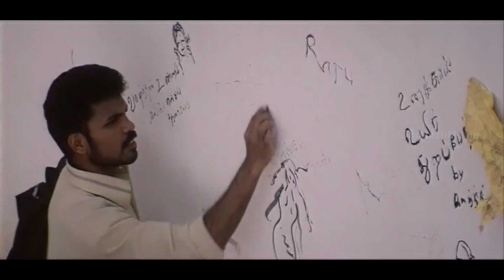Padhinettu Vayadu Paruva Kattu Song - Aattam Tamil Movie Songs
Watch Padhinettu Vayadu Paruva Kattu Song From Aattam Tamil Movie.
Directed by G.K.Ayanar ,Music by Pavan Narayanan.
Starring: Shahruk, Saridha Dass, Sabeetha Anandh, Sathya Priya.